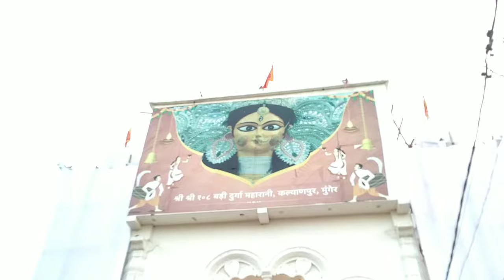कल्याणपुर का मेला । kalyanpur Durga puja 2023 । kalyanpur ka minakshi Mandir । । kalyanpur ka pandal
kalyanpur durga puja 2023

kalyanpur ka minakshi mandir

kalyanpur ka pandal

kalyanpur durga puja pandal

kalyanpur ka pandal 2023

kalyanpur munger durga puja 2023

munger kalyanpur durga puja 2023

kalyanpur ka durga mandir

kalyanpur minakshi mandir

munger kalyanpur durga puja

kalyanpur badi durga

kalyanpur durga puja 2022

kalyanpur munger durga puja

minakshi mandir kalyanpur

munger durga puja 2023

kalyanpur durga pandal

kalyanpur durga puja

kalyanpur durga mandir

kalyanpur durga puja pandal 2023

kalyanpur ka durga pandal

kalyanpur ka mandir

kalyanpur ka mela

minakshi mandir

munger to mirzachowki four lane road

badi durga munger

jamalpur durga puja 2023

kalyanpur durga pandal 2023

kalyanpur ka durga man

kalyanpur ka durga puja